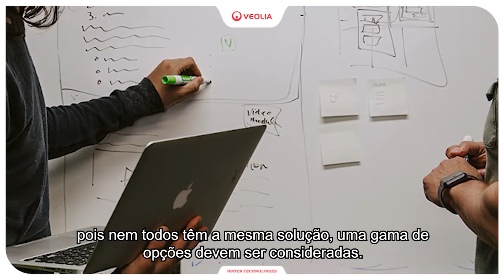Tratamento de água na indústria farmacêutica | Veolia Water Technologies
A indústria farmacêutica é uma das muitas indústrias que enfrenta desafios diariamente. É necessário um aliado estratégico para fornecer o tratamento necessário à água do local, adequando-se ao marco regulatório e às condições econômicas do cliente.

🔵 Descubra tudo sobre o mundo da água; mercados, pesquisas científicas e tecnologias